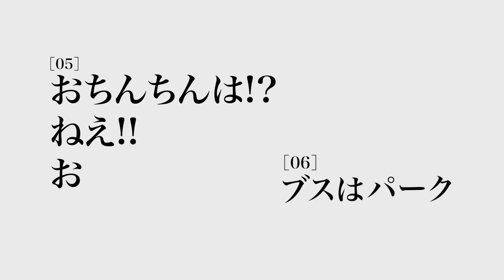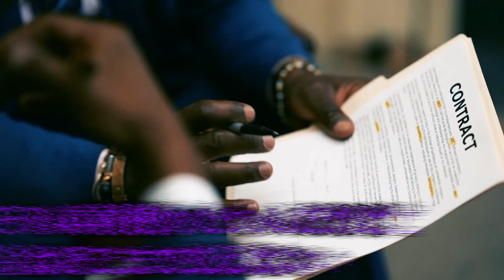【未解明】現代になっても再現できない技術ロストテクノロジー4選がヤバすぎた...。Part4【 謎 ミステリー 都市伝説 】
ロストテクノロジー、それは失ってはいけなかった人類の損失...。